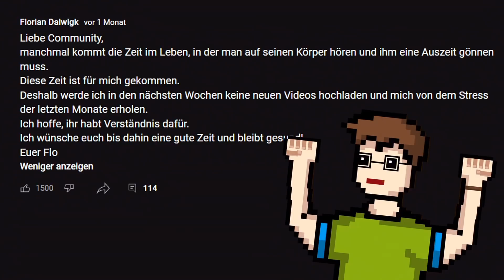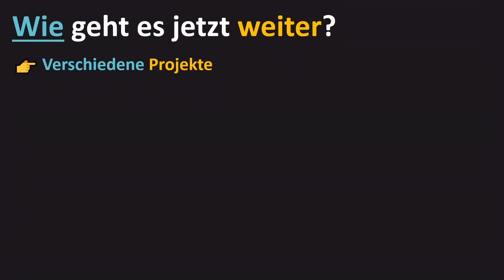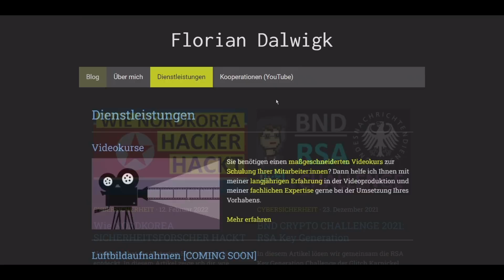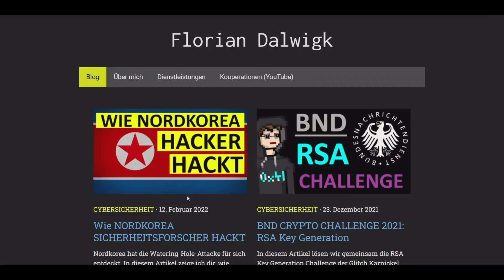ICH BIN WIEDER DA!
Inhalt 📚
Hallo liebe Community. Kennt ihr mich noch? Nach mehr als einem Monat Abwesenheit auf YouTube, Twitter, Instagram und TikTok, bin ich endlich wieder da. Ende Februar habe ich mich in einem Community-Post auf unbestimmte Zeit von euch verabschiedet, doch ich bin froh, gesundheitlich wieder in der Lage zu sein, mein Leben in geregelten Bahnen weiterzuführen. Deshalb melde ich mich mit diesem Beitrag zurück und freue mich, euch von meinem neuen Leben erzählen zu können.

Einführung 0:00
Warum war ich weg? 0:24
Wie geht es jetzt weiter? 1:28
Q&A-Video 2:14
Python-Buch 2:55
Discord-Server 4:11
Videokurse 4:54
Meine neue Webseite 5:40
Sponsoren 6:02
Livestreams 7:40
Abschließende Worte 8:13

EQUIPMENT(*)
💻 Mein Laptop

► Unterstütze mich durch einen Kauf auf Amazon. Für dich entstehen keine Mehrkosten! (*)